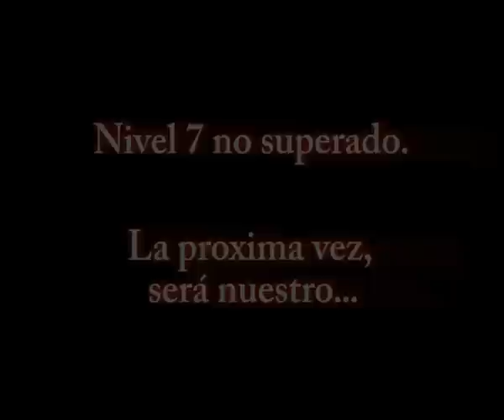Una mañana de risas con el giorgy y el putofran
De los extras del soy tu do2.

locura mañanera!